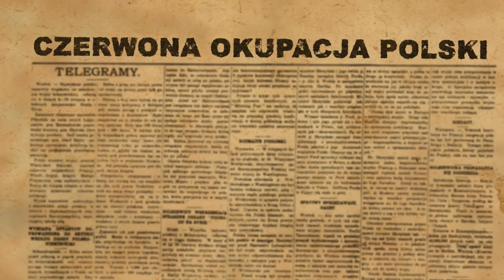IPNtv: Żołnierze Niezłomni - Anatol Radziwonik „Olech”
Anatol Radziwonik „Olech” (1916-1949) – żołnierz Armii Krajowej, legendarny dowódca polskiego podziemia antykomunistycznego na Kresach, zginął w obławie przeprowadzonej przez NKWD.